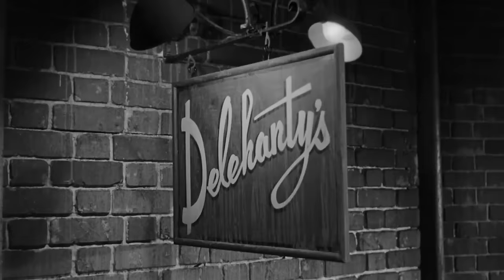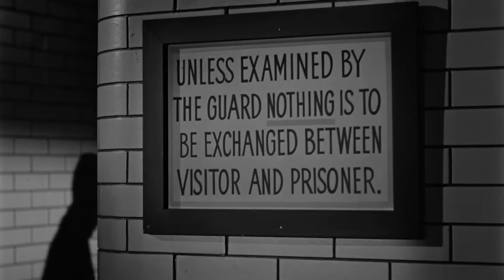Lonelyhearts | English Full Movie | Drama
The film delves into the life of an ambitious writer who takes on a job answering personal ads, only to become deeply entangled in the struggles and secrets of the people seeking solace through letters. As compassion turns to obsession, boundaries blur, and the writer's own life begins to spiral. Uncover the poignant and suspenseful journey of connection and isolation in this compelling tale.

Starring: Montgomery Clift, Myrna Loy, Robert Ryan

Directed By: Vincent J. Donehue